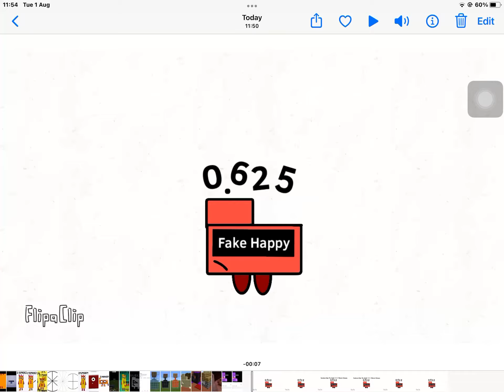Subscribe Or 0.625 Will Turn Into 0.666